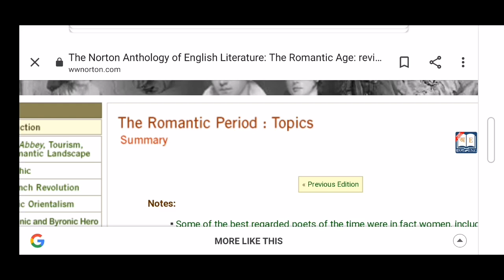The romantic period (1798-1832)